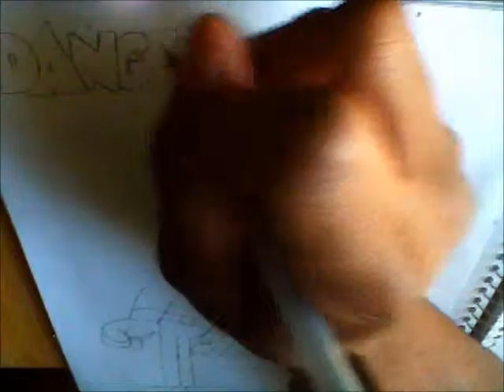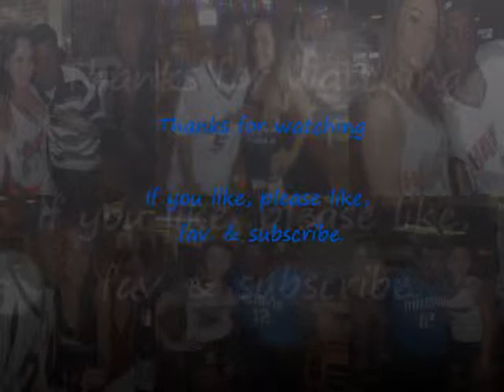Another Drawing - Danger Mouse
I wanted to record me drawing since I haven't did one for YouTube in a while.  This time, I'm drawing the cartoon Danger Mouse.